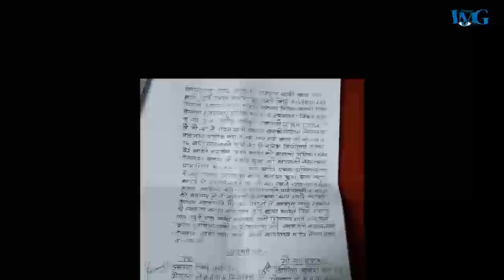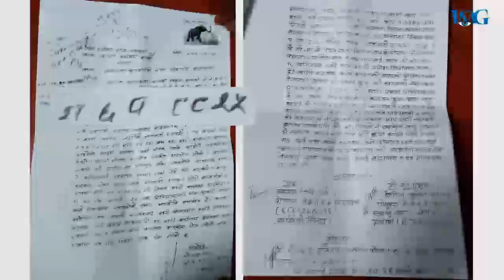यदी तपाईमा अलिकति पनि मानवता छ भने यो भिडेओलाई धेरै भन्दा धेरै share गरेर गृहमन्त्रि सम्म पुर्याउ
Camera & Edit : Rishav Ojha
Presenter : Sandeep Ojha